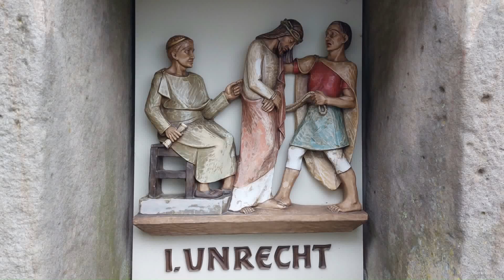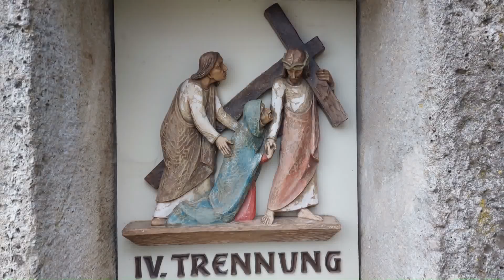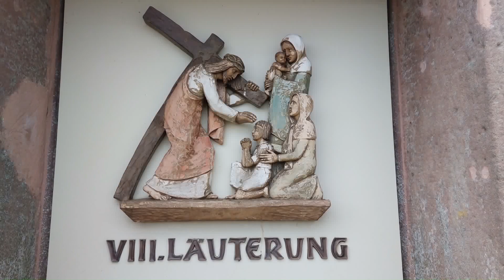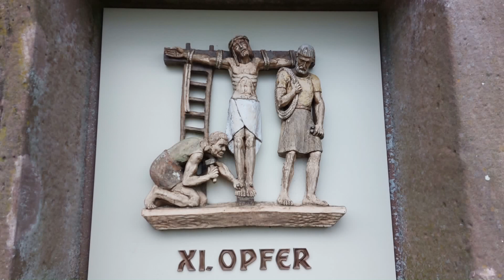Freilandkreuzweg in Kalteneber / Eichsfeld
Dietmar Ackermann spielt eigene Variationen über "Herzliebster Jesu" auf der Hey-Orgel (2017) in "St. Jakobus" Struth/ Eichsfeld. Das neue Werk entstand hinter der historischen Orgelfront von Orgelbau Breitbart aus Mühlhausen (1885).